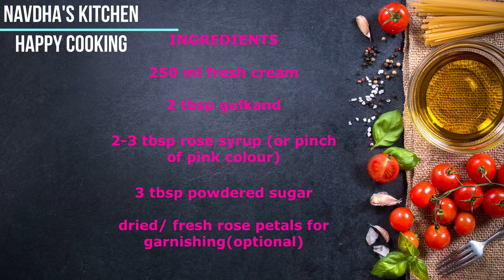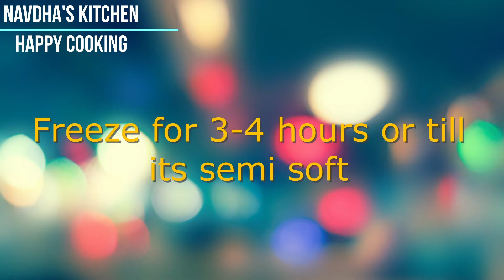Rose Gulkand Ice Cream | how to make gulkand icecream | Gulkand cream kulfi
Gulkand has many health benefits. Health with Taste. An amazing flavourful mix of rose gulkand with cream.